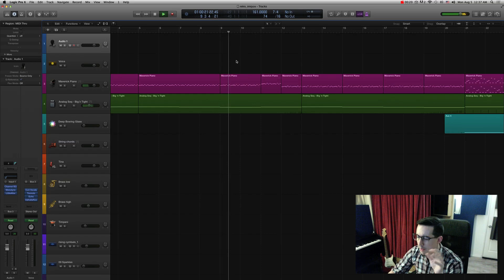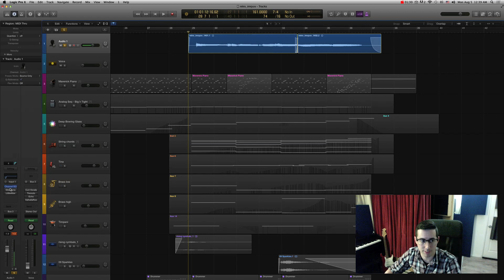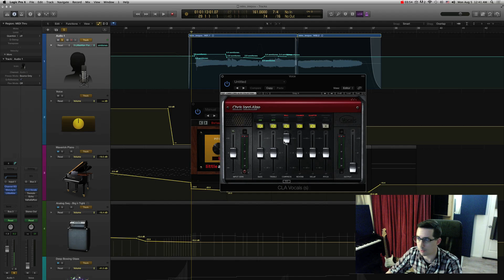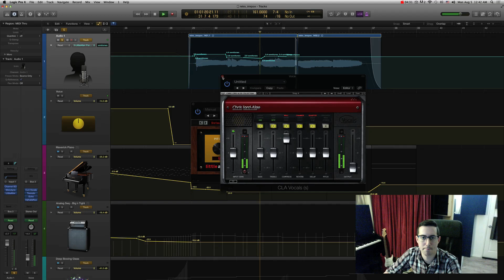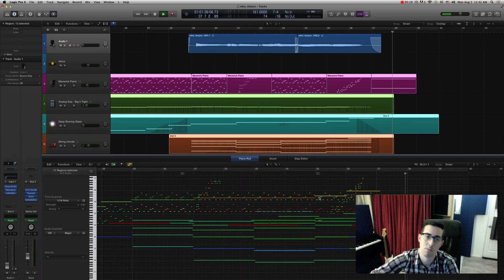Making a male voice sound female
BEFORE - 0:52
AFTER - 4:51

This isn't really a "how to" video, it's more of a "look what I did" video. I just wanted to share the process of transforming my TERRIBLE singing into a decent female voice.